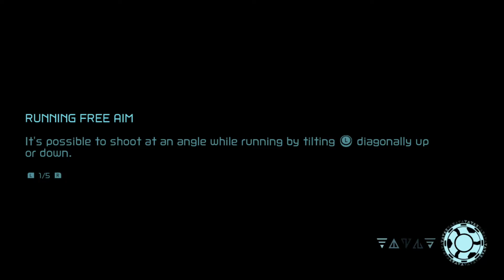Metroid Dread Let's Play Part 09 | TBGN | Shinespark!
The Bros push on in Metroid Dread, where Samus finally manages to get several important upgrades, like Bombs and Speed Boost. And with Speed Boost, we get our friend the Shinespark. Let's see how it works in this game...